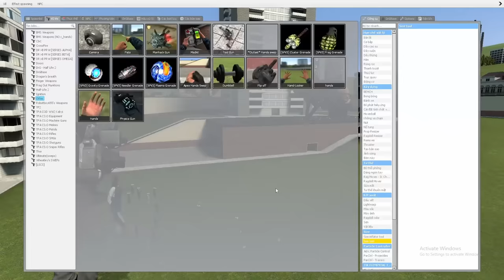Nhân BiBi Phát Hiện Cameraman Và Speakerman Bị Skibidi Toilet Điều Khiển